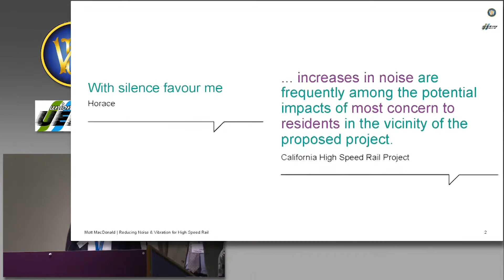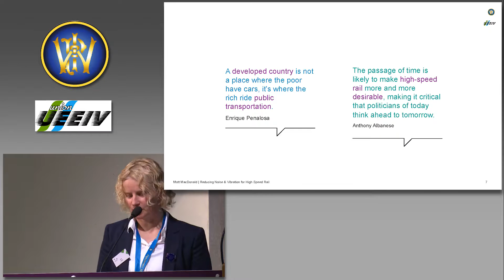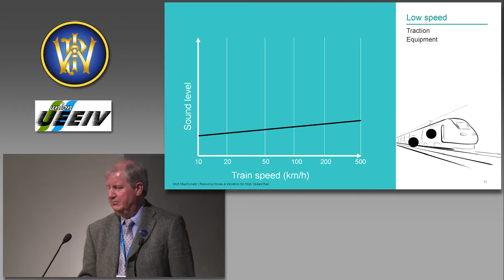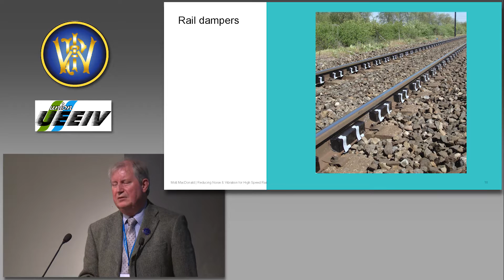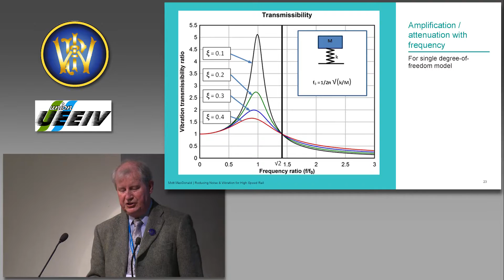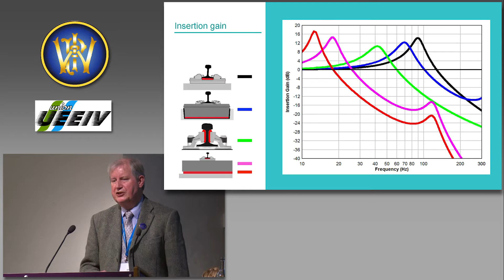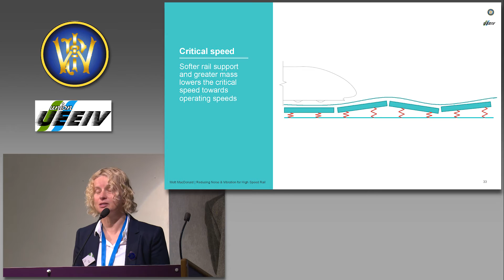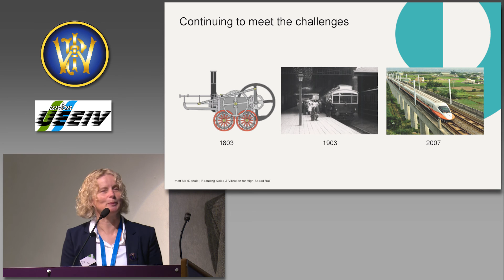Dr Julie Dakin & Brian Stewart - Reducing Noise & Vibration from the High Speed Railway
Dr. Julie Dakin & Brian Stewart - Mott MacDonald

PWI & UEEIV Fixed Track Forms for High Speed Lines Seminar, 11th October 2016